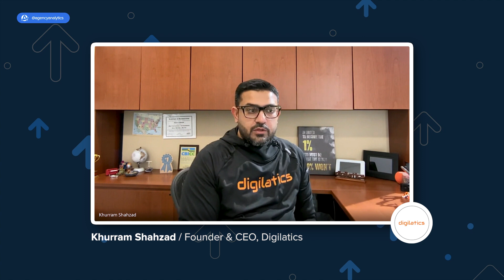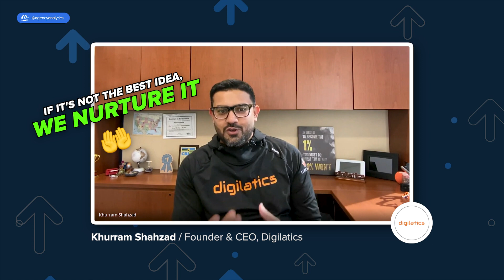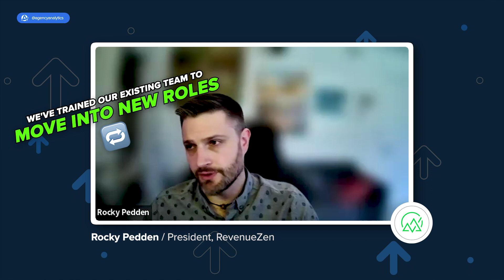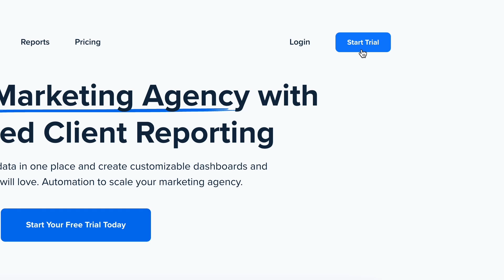3 Proven Agency Hacks For Employee Growth!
⏳⬇️ Save Your Agency Time & Money ⬇️💸
Start Your FREE 14-DAY Trial Today!

Discover the keys to mastering tough client conversations while fostering agency employee growth with Jessica Tappana, an agency leader and mental health therapist. 🧠 In this video, we delve into Jessica's top strategies for navigating tricky chats, emphasizing the importance of face-to-face communication and validating clients' concerns. 🧐 Jessica highlights three golden rules: choosing the right communication method, staying present-focused, and avoiding past grievances. 3️⃣ With insights from industry veterans, she also identifies four common pitfalls to sidestep. 📝 Check out the complete article on our blog for more actionable tips to elevate your client interactions. 👀

Chapters
00:00 - Introduction
00:39 - 1. Recognition
02:11 - 2. Career Flexibility
03:36 - 3. Culture
05:27 - Outro